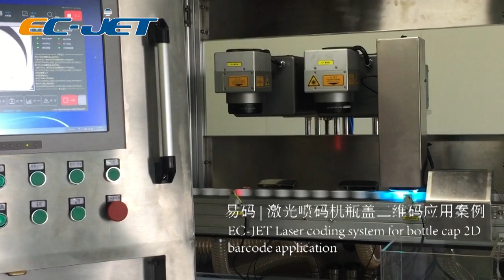EC JET ECL7000 UV laser bottle cap 2D barcode application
ECL7000 series printer is a cold light source UV laser printer, can be achieved high speed dynamic marking without any damage to packaging materials surface. Print speed could be up to 300 meters per minute under rotary and linear applications.